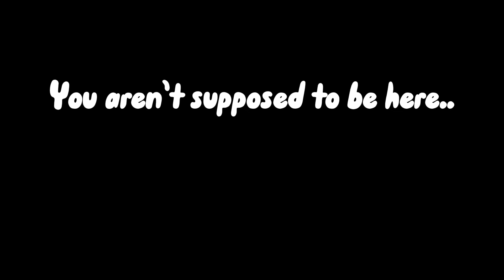Introduction video! (read desc for more info :3)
- Video made by ivy
- Voice by Ivy
- edited by ivy
Apps:
Roblox, capcut.

More ppl coming soon